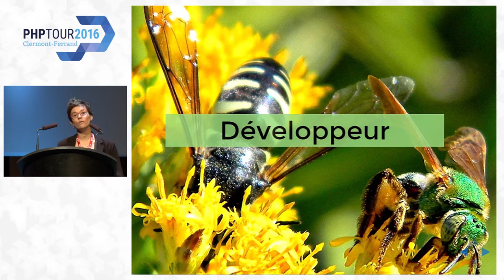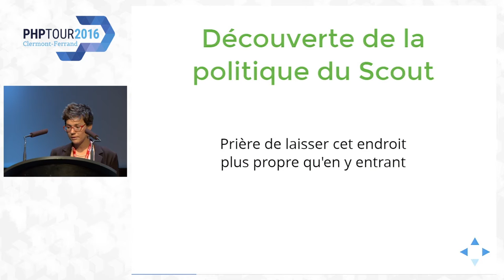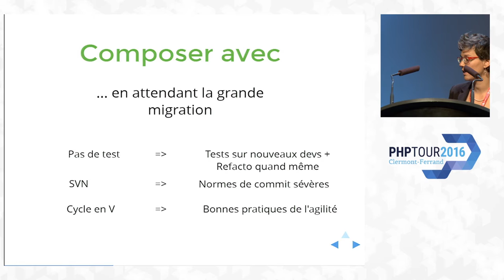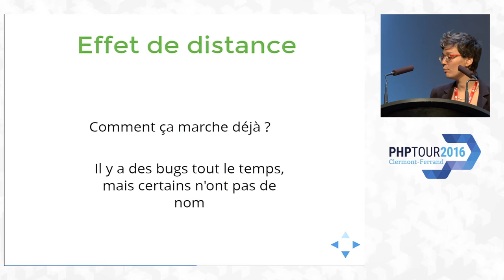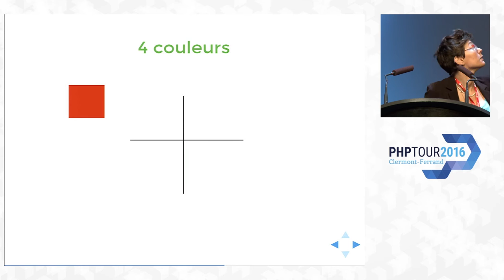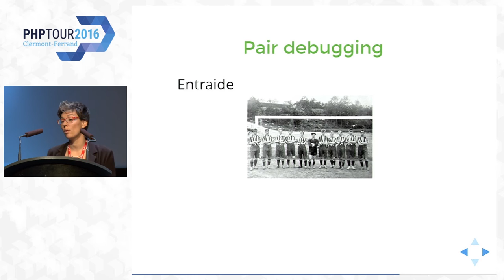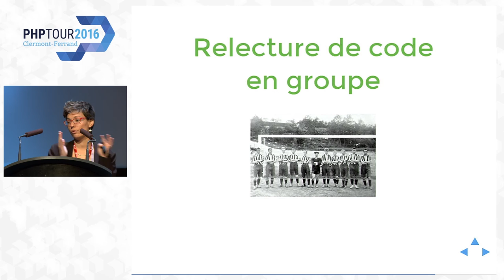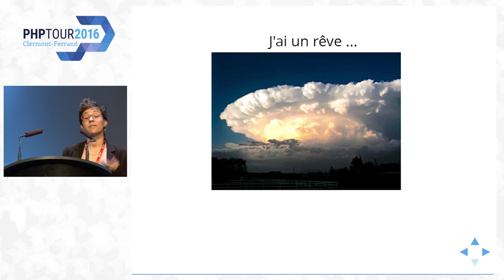Arrêtons de perdre du temps à débuguer ! - Nastasia Saby - PHP Tour 2016